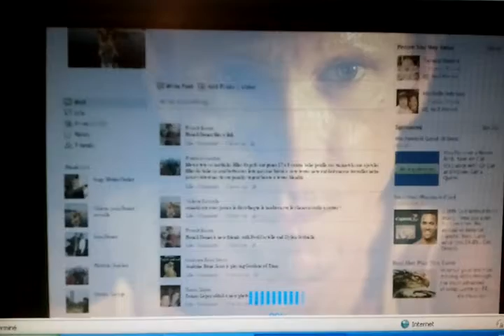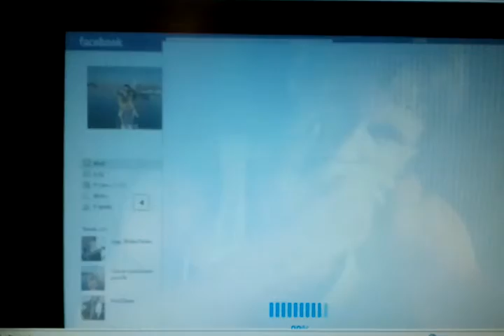Take this lollipop attention quand meme. ...